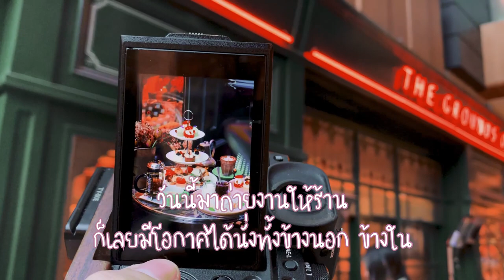[โกง] ถ่ายรูปอาหารให้น่ากิน กับ 3 มุม ถ่ายยังไงก็สวย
ถึงผมจะเขียนในคลิปว่ามี 0°-25°, 45°-75° กับ 90°
แต่ในชีวิตจริง ผมจะพยายามให้มีแค่ 0°, 45° และ 90° องศา
เพราะมุมครึ่งๆกลางๆ บ่อยครั้งทำให้รูปดูไม่โปรครับ

ส่วนอาหารต่างประเภท ก็จะมีมุมของมัน แต่ไม่มีอะไรตายตัว เช่นผลไม้แบบเดียวกัน เมื่อถูกหั่นแล้วอาจจะสวยในมุมที่ต่างไป

0º องศา = EL shot, หน้าตรง
45º องศา = 3/4 shot
90º องศา =

🥨 กล้องและโปรแกรมที่ใช้ 🥨
PHOTO : Fujifilm X-T2
+ XF18-55mmf2.8
+ XF35mmf2
+XF80mmf.28Macro
VIDEO: iPhone X plus

🥨 ติดตามช่องทางอื่นๆได้นะครับ 🥨

However I took this video during a paid work so some copy rights of these images may belong to the cafes mentioned.